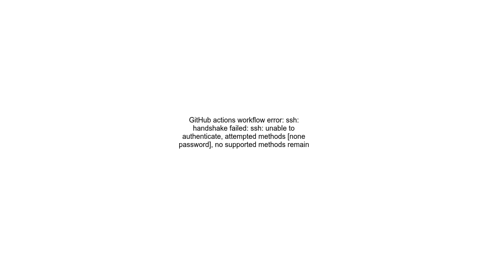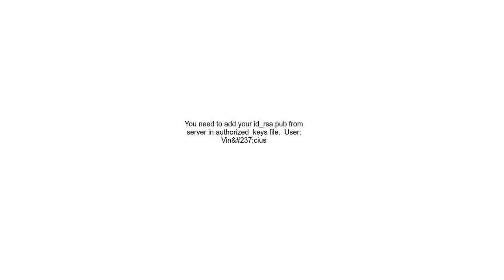GitHub actions workflow error ssh handshake failed ssh unable to authenticate, attempted methods non